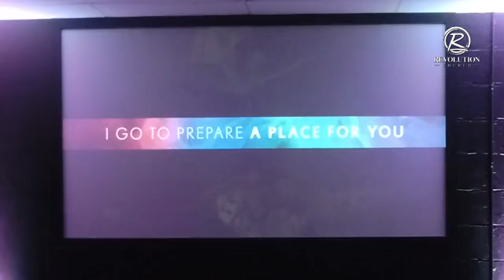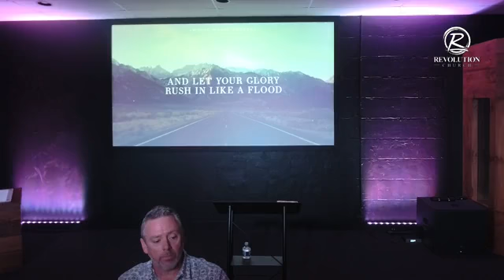Holy Spirit God on the inside pt4 Welcome to the Revolution Church